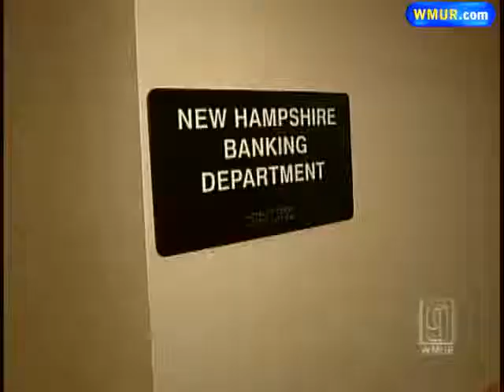Hildreth Says He Won't Resign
Gov. John Lynch has asked Banking Commissioner Peter Hildreth to resign in the wake of failed mortgage firm Financial Resources Mortgage, accused of swindling investors out of at least $80 million.